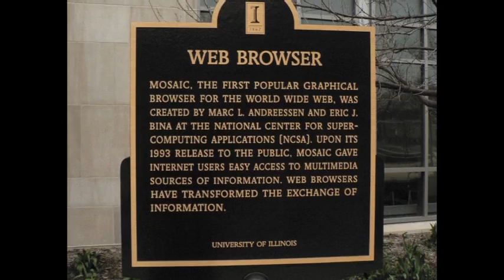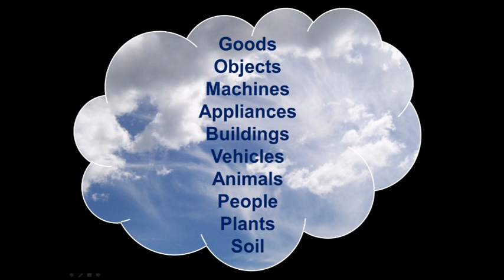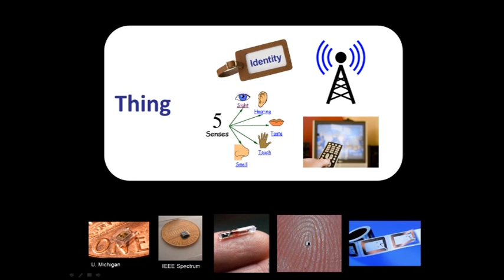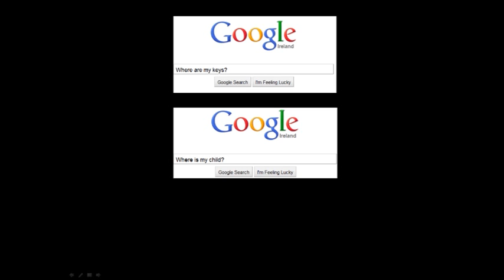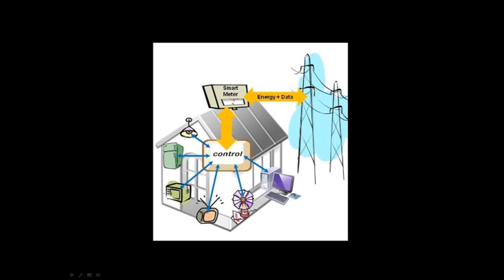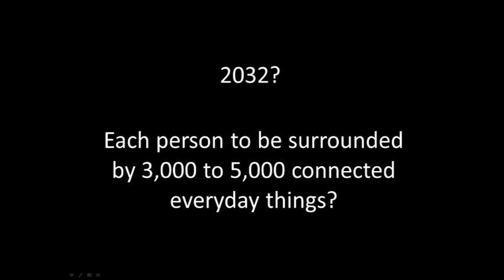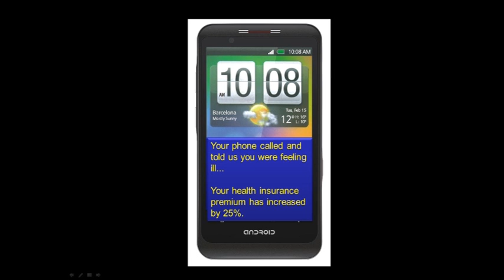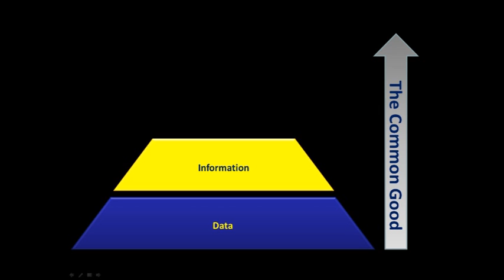The Internet of Things: Dr. John Barrett at TEDxCIT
Dr. John Barrett is Head of Academic Studies at the Nimbus Centre for Embedded Systems Research at Cork Institute of Technology (CIT) and Group Director of the Centre's Smart Systems Integration Research Group.  His research is focused on packaging, miniaturisation and embedding of smart systems in materials, objects and structures. He has been active in Irish and European R&D projects in the areas of packaging and systems integration for almost 30 years and has over 100 publications in topics related to his field.